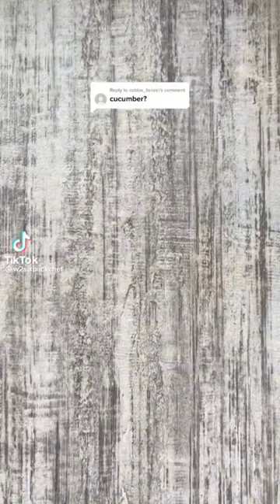SATISFYING Cucumber Chopping